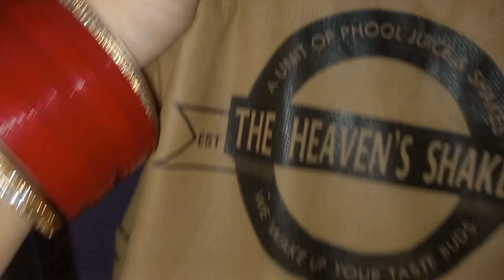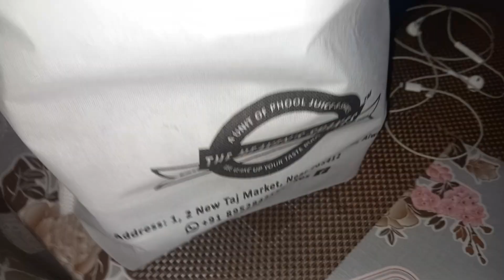Kya khaas hai aj ? | Diksha Choudhary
If you want to connect with Diksha Choudhary on other social networks.